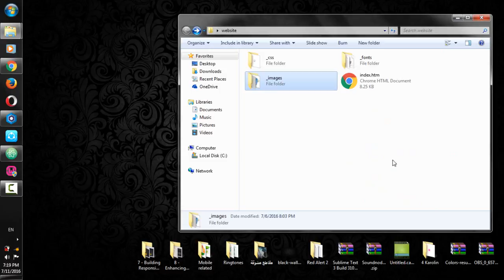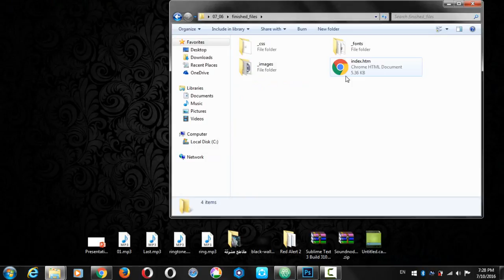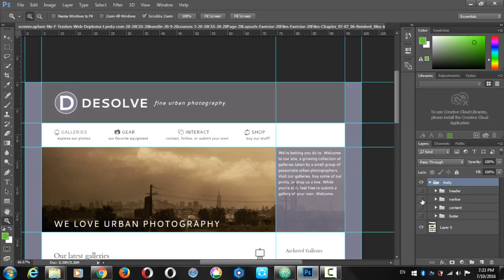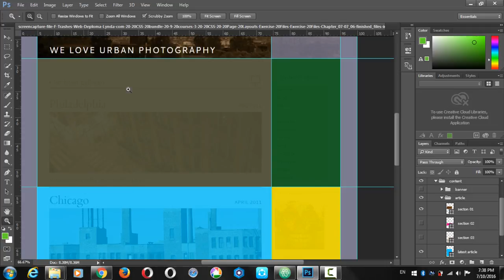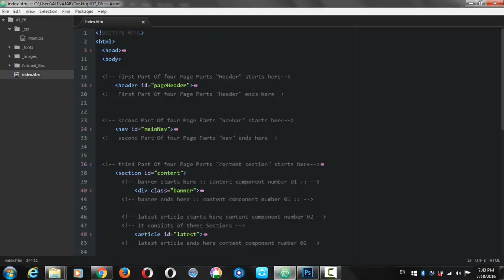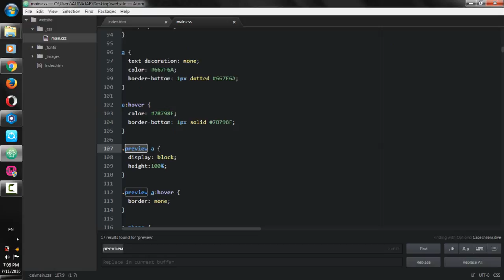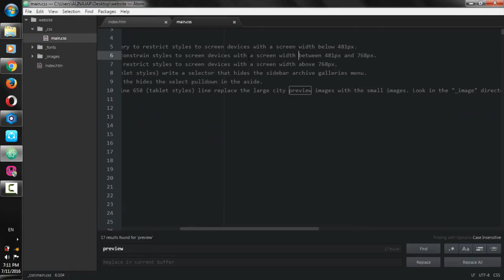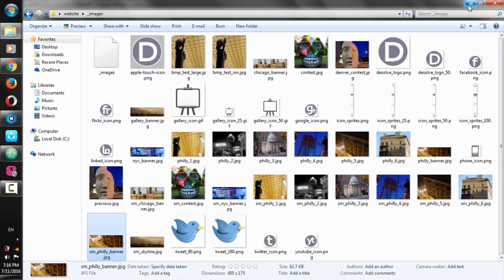Lecture Num 22 Lap Building Responsive Layout